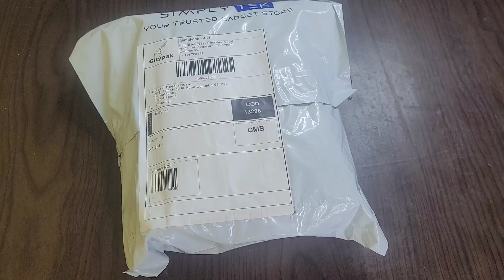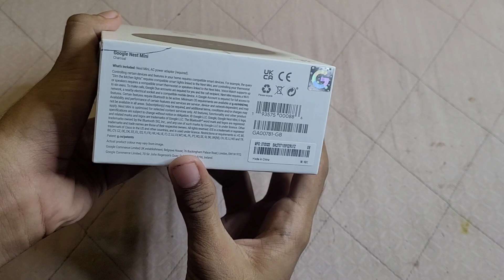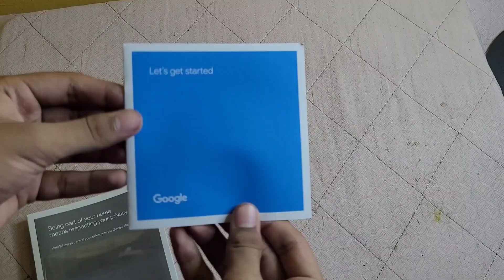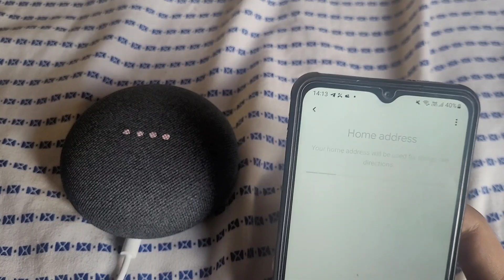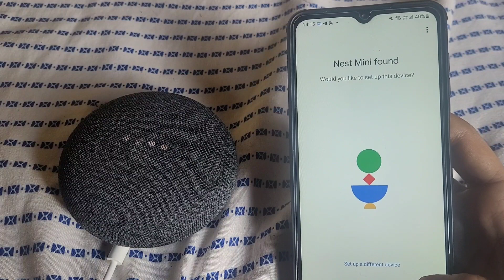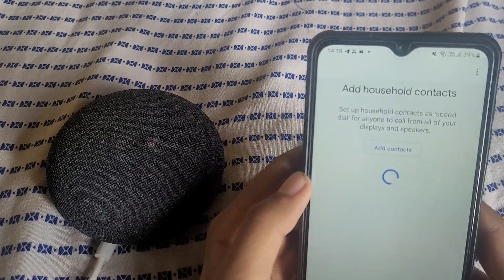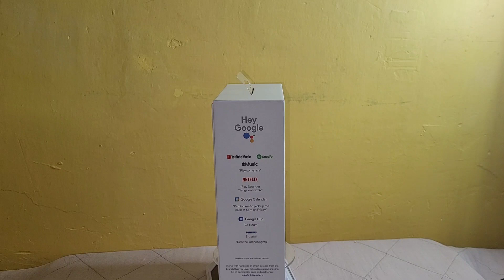Google Nest Mini Unboxing & Review 2023|Explained in Sinhala!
Best-Buy Links
Simplytek

Time-Stamps
0:00-Introduction
1:27-Channel Intro
1:36-Unboxing
3:27-Device Overview
4:14-Setup
6:40-Hardware Specifications
7:24-Things we can do with nest mini
11:37-End

how to use google home mini as a bluetooth speaker
how to use google nest mini as bluetooth speaker
why won't my google home mini connect to my wifi